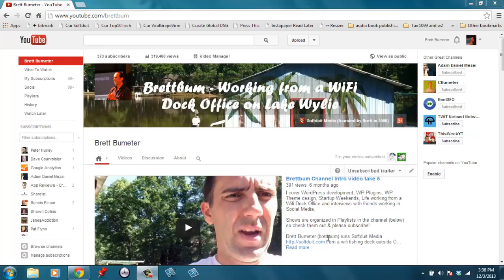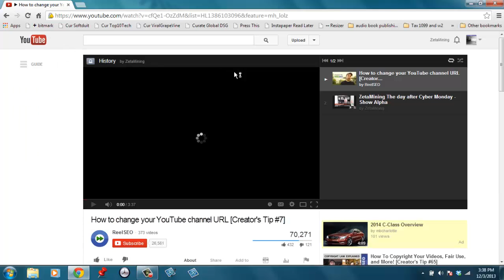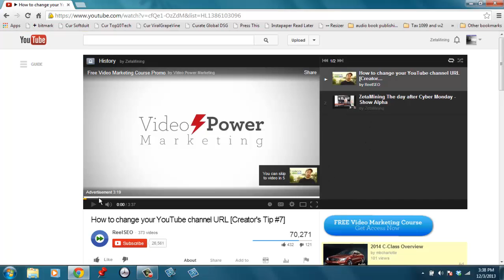Set Vanity URL for YouTube Channel 2013 edition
YouTube has changed this a few times over the years.  I created this quick video to show the latest method for setting a vanity url on a YouTube channel.  I'd seen several other videos that previously worked lead me a bit astray and like many things google, the steps were not super intuitive.  Hope this helps you get your own youtube channel set with a friendly hyperlink or url so that people can find your work easier and faster!